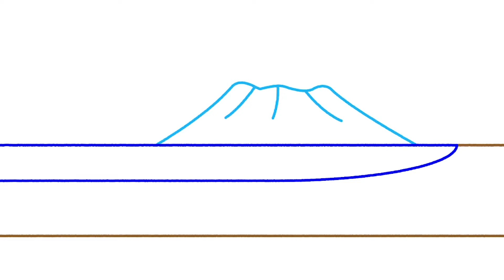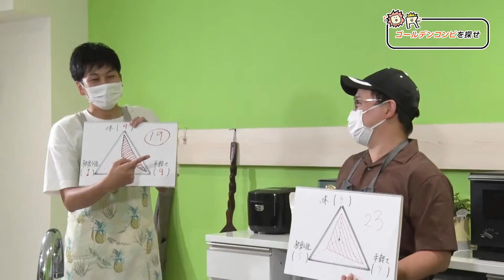第7弾ゴールデンコンビを探せ（お味噌汁編）前編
郷土料理から創作料理まで、様々な料理に挑戦します。
今回はお味噌汁編
つばさ、ひかりん、新作、でお味噌汁に一番合う組み合わせを探してクッキンしマンデー！（新作編）

【材料】
・お味噌汁適量
・トマジュー雰囲気量
・ご飯一膳
・玉子一個
・チーズ適量
・ブラックペッパー少々

【作り方】
・温めたお味噌汁にご飯を投入
・トマジューを投入
・チーズを投入
・玉子を直で投入
・溶き混ぜたら盛り付けて最後にブラックペッパーをふる